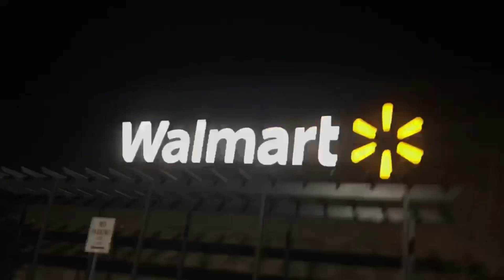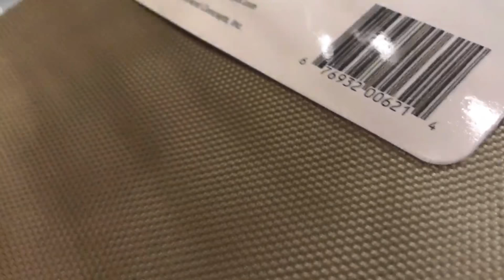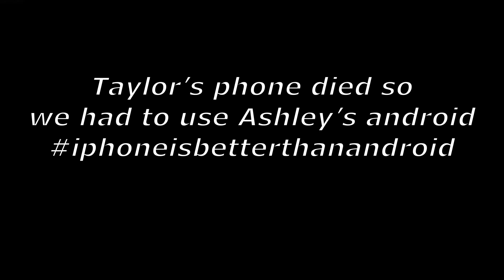VLOG #3 | WALMART THIEF AND 2 AM TACO BELL RUN | Part 2 of Taylor's Birthday Bash (The Finale)